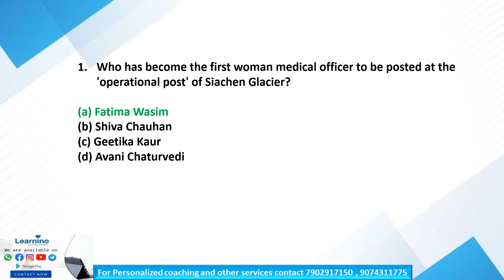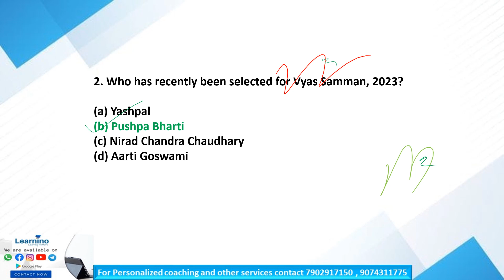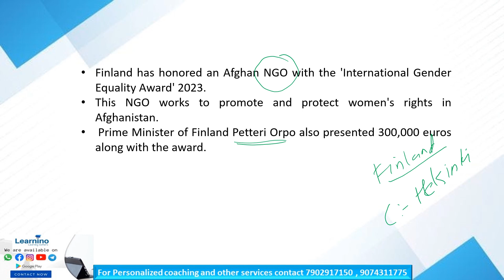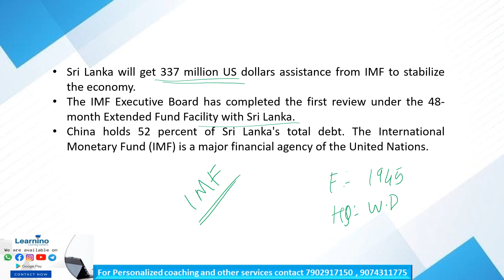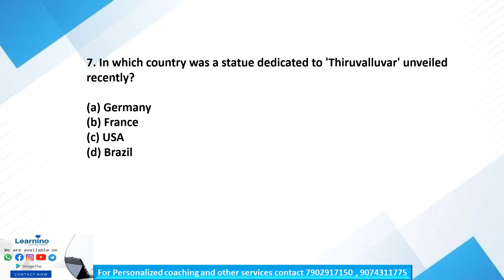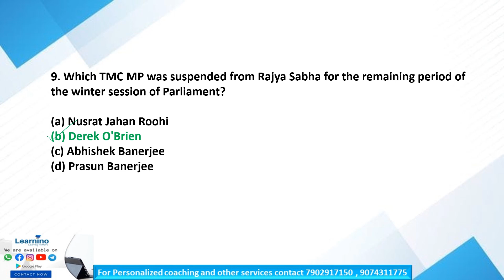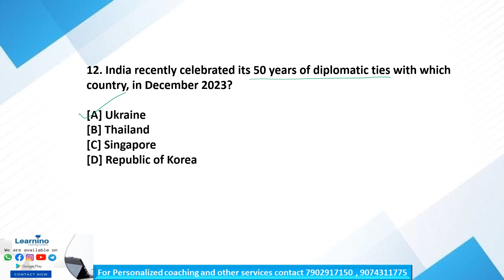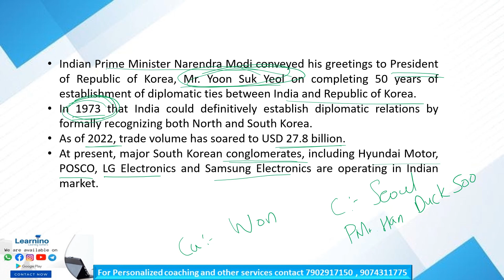Daily Current affairs December - 15#currentaffair